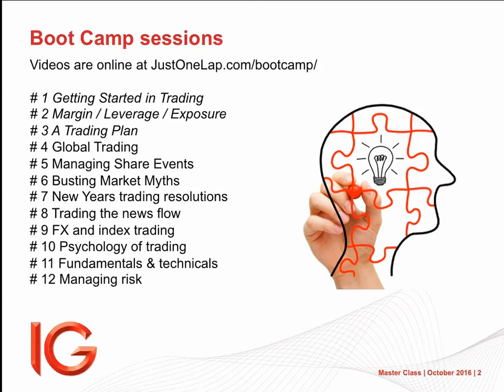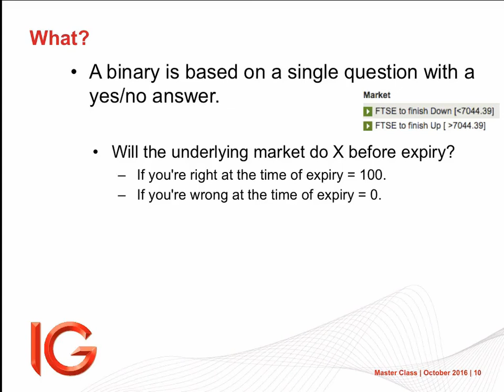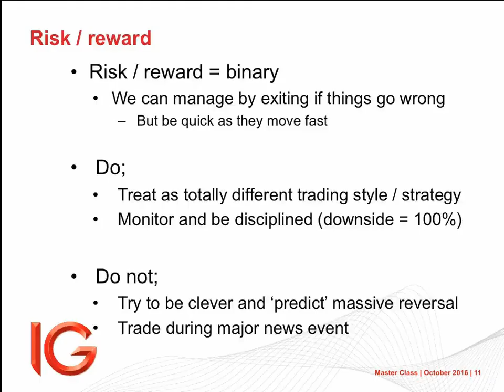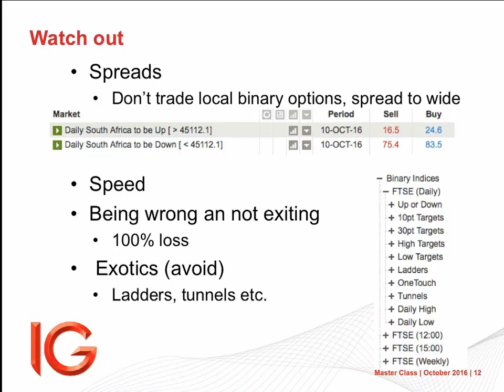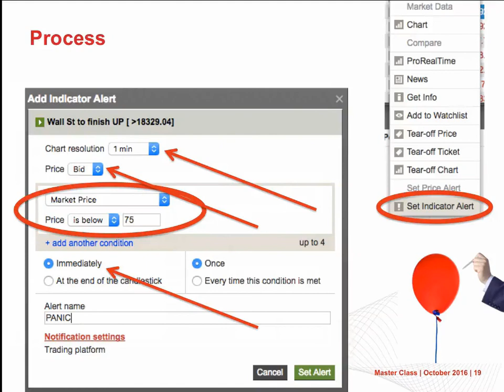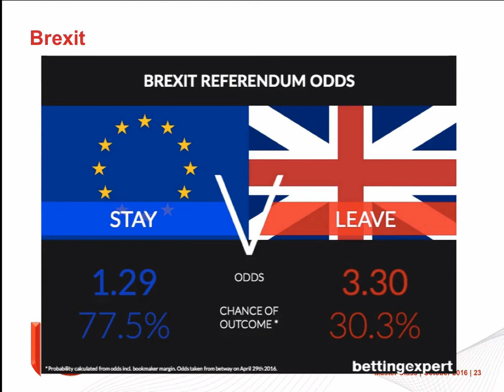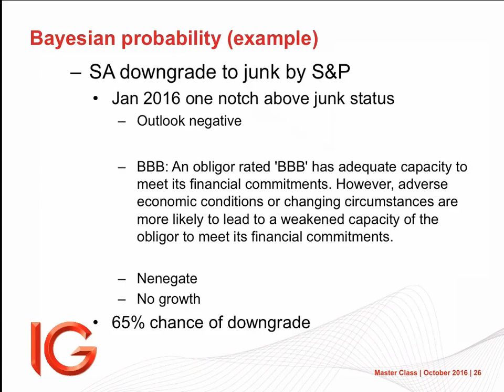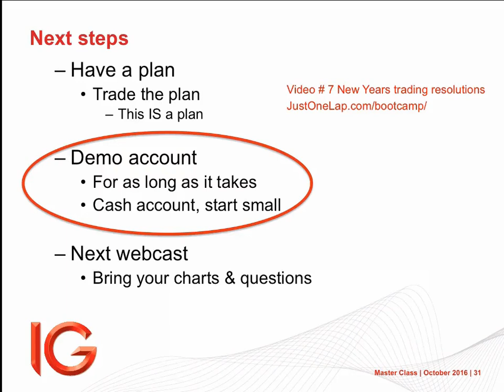Mastering Binary Options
Using binary options to build personal ‘bets’ in political events
Trading single day index binary options
Understanding probability with a simple approach to Bayesian probability

Binary options allow a trader to take a short single day view on the financial markets trying to predict if they will close red or green. We’ll look at methods that can be used to successfully profit from these options.

The video also looks at political binary options with a view to understanding how to remove bias from the decision employing Bayesian probability to profit from political events such as Brexit and the US elections.